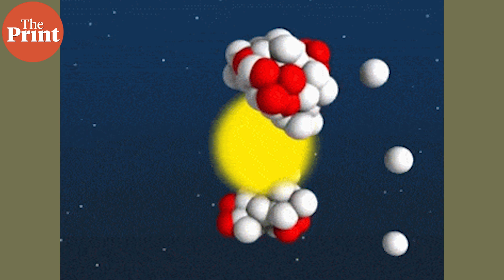Kakrapar’s 2nd indigenous nuclear reactor has attained first criticality: What this means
nuclearpowerplant Kakrapar
One of India's largest home-grown nuclear reactors is one step closer to commercial power generation. Watch Akanksha Mishra explain what first criticality achieved at Kakrapar nuclear power plant Unit-4 means, and its importance for nuclear energy in India.